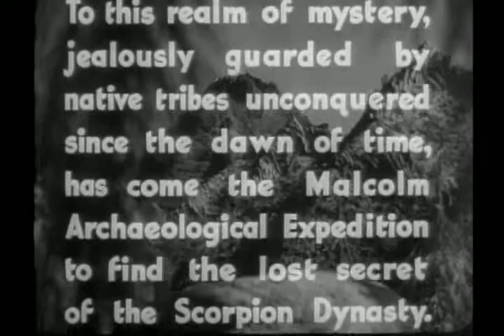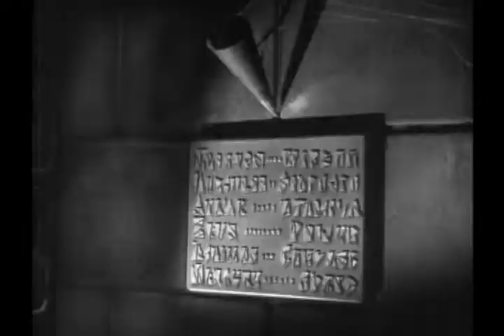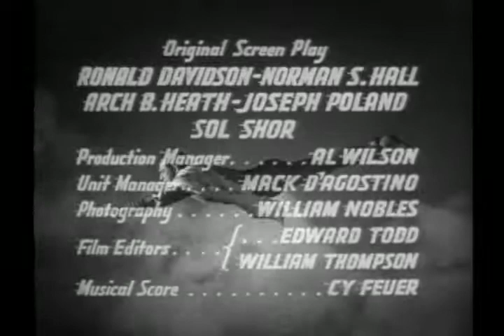Adventures of Captain Marvel: Chapter 1 - Curse of the Scorpion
To protect a magic talisman from being used for evil, a teenage boy named Billy Batson is given the power to become an adult superhero, Captain Marvel, with a single magic word: "Shazam!"

CAST
TOM TYLER - Captain Marvel
FRANK COGHLAN JR. - Billy Batson
WILLIAM BENEDICT - Whitey
LOUISE CURRIE - Betty Wallace
ROBERT STRANGE - John Malcolm
HARRY WORTH - Prof. Bentley
BRYANT WASHBURN - Henry Carlyle
JOHN DAVIDSON - Tal Chotali
GEORGE PEMBROKE - Dr. Stephen Lang
PETER GEORGE LYNN - Dwight Fisher

with

REED HADLEY, JACK MULHALL, KENNETH DUNCAN, NIGEL DE BRULIER, JOHN BAGNI, CARLETON YOUNG, LEYLAND HODGSON, STANLEY PRICE, ERNEST SARRACINO, TETSU KOMAI

CREW
Screenplay by: RONALD DAVIDSON, NORMAN S. HALL, ARCH B. HEATH, JOSEPH POLAND, SOL SHOR
Associate producer: HIRAM S. BROWN JR.